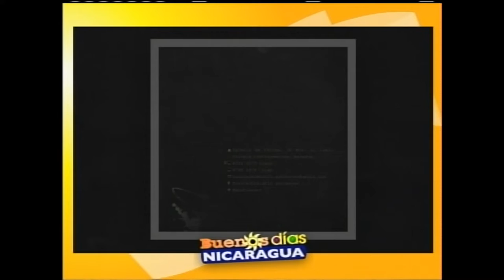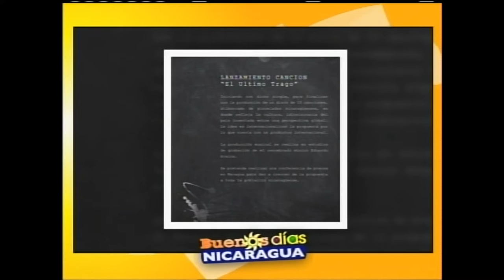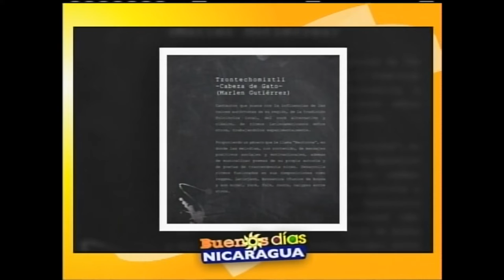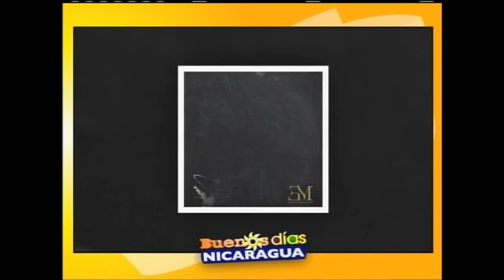Lanzamiento de canción El Último trago